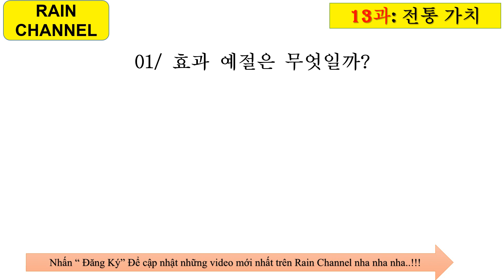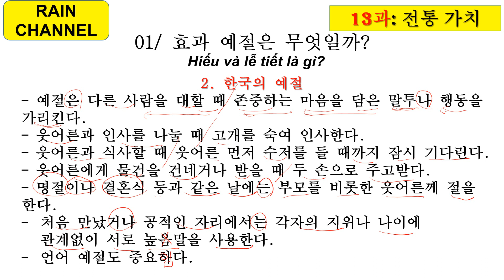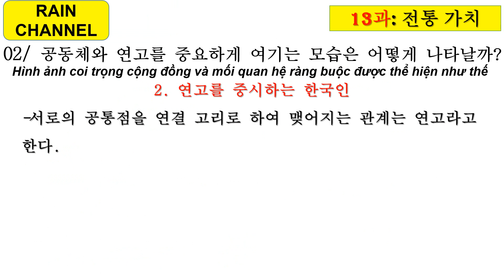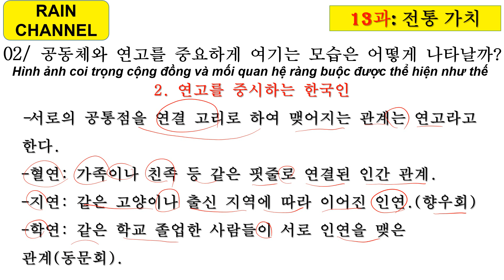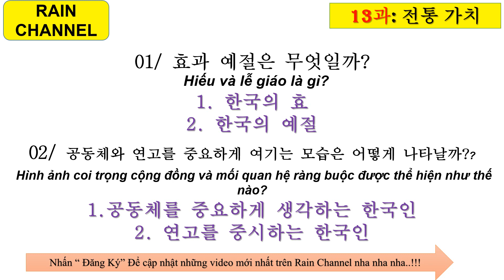13과 -전통 가치: Giá trị truyền thống- 사회통합프로그램 5단계 Học tiếng Hàn nhanh online với Rain channel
13과 -전통 가치: Giá trị truyền thống- 사회통합프로그램 5단계 Học tiếng Hàn nhanh online với Rain channel